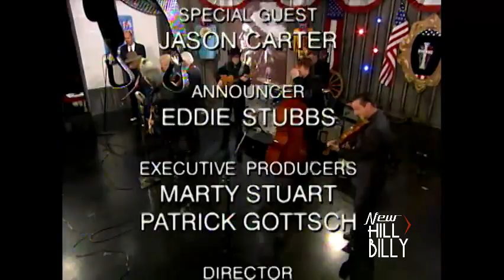Earl Scruggs plus Marty Stuart & The Superlatives Connie Smith, & Leroy Troy Live!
Historic and magic show in Nashville, TN.  Special guest, The legendary banjo pioneer Earl Scruggs, plus Marty Stuart & The Superlatives, Connie Smith,  & Leroy Troy perform some of their biggest hits.

Marty and The Superlatives open with 'Rock Island Line' - Marty and Earl Scruggs sing 'John Henry, Steel Driving Man' - Connie Smith sings 'Storms Are On The Ocean' - Paul Martin sings 'The Bluegrass Express' - Leroy Troy sings 'My Rabbit Dog' - Marty, Connie, and Harry Stinson sing 'He Reached Down His Hand For Me' - Earl Scruggs closes with his classic: 'Foggy Mountain Breakdown'.

Guide to New Traditionalism, Bluegrass, Honky Tonk, Western Swing, Texan, Outlaw, Truck Driving, Country, True Country, Traditional Country, Ameripolitan, Irish Country, Australian, Canadian, Old Time, Cajun, Gospel, Classic Country...